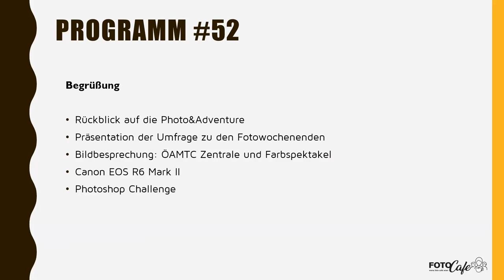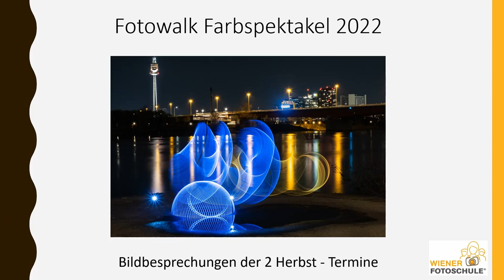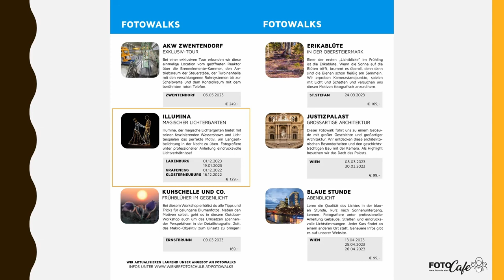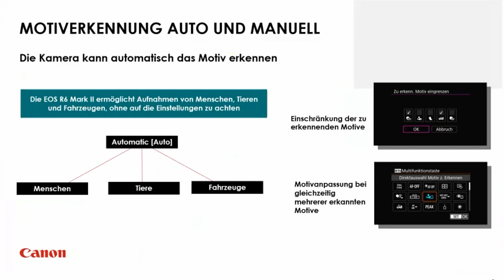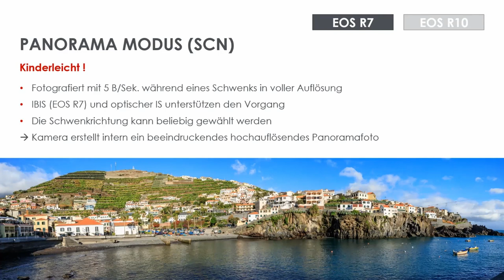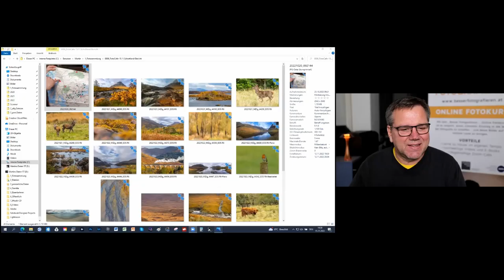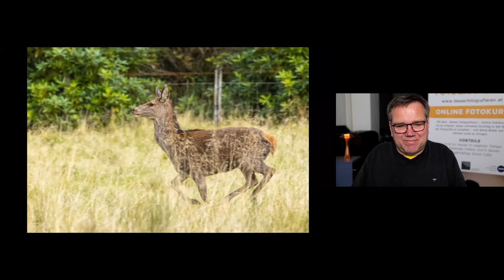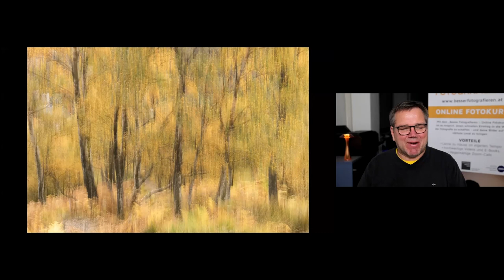Foto Cafe´ Fotografie Live Talk | Aufzeichnung vom 15.11.22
In dieser Folge des Foto Cafe´s gibt es eine Bildbesprechunng vom Fotowalk "Lichtspektakel" und eine Vorstellung der neuen Canon EOS R6 Mark II.